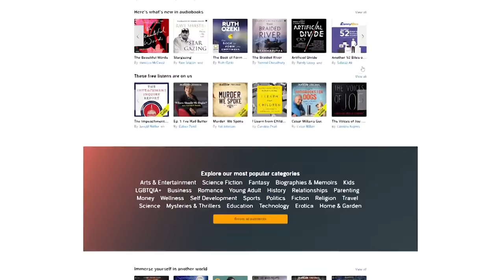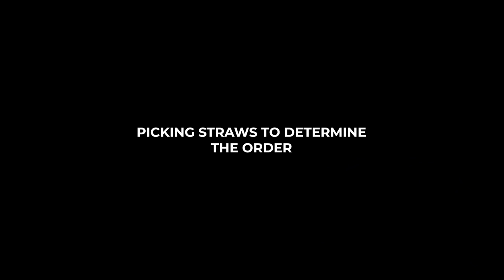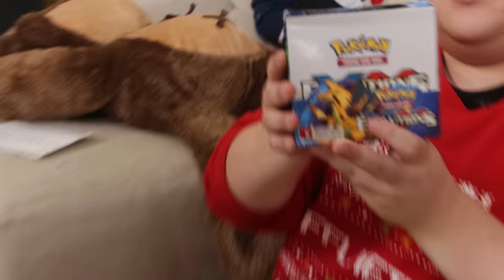OFFLINETV $10,000 WHITE ELEPHANT ft. Ludwig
This is our annual excuse to spend money on stupid stuff...

Special thanks to @ludwig for coming out and taking the worst gift! Also, the goat was a rental - Pets are not good gifts!!

🎵 Music
• Ludwig - Little Saint Nick